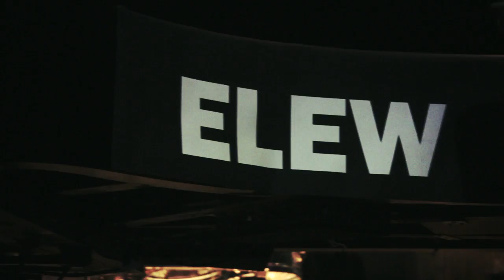ELEW Yamaha All Access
Go behind-the-scenes with ELEW for his Yamaha photo shoot, taken backstage while on tour with Josh Groban.